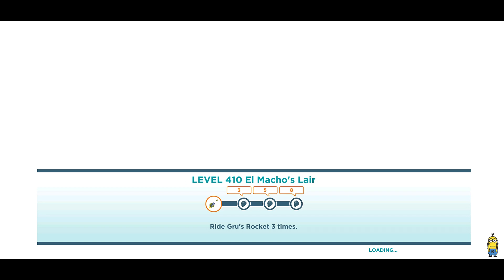Minion Rush Worker Minion Ride Gru Rocket 8 times El Machos Lair level 410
Despicable Me Minion Rush Worker Minion Ride Gru Rocket 8 times El Machos Lair level 410